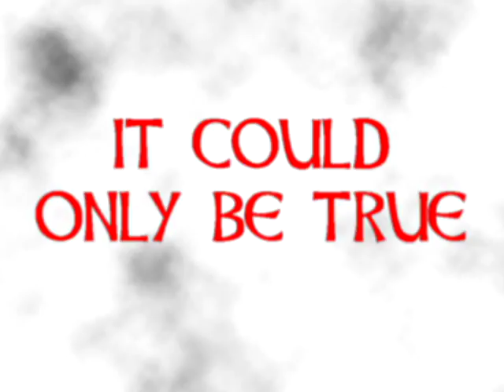Lords of Darkness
This is a short promo for the historical horror e-book Lords of Darkness. The True Tale of Sawney Bean. Scotland's most notorious serial killer...and cannibal!